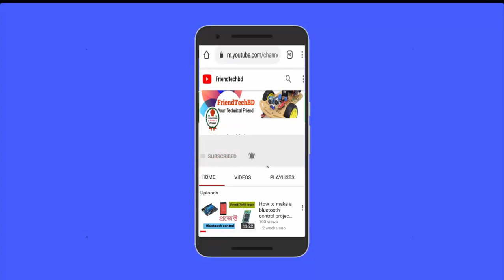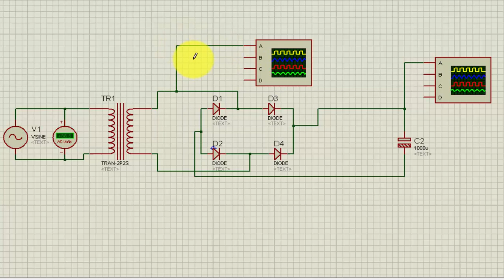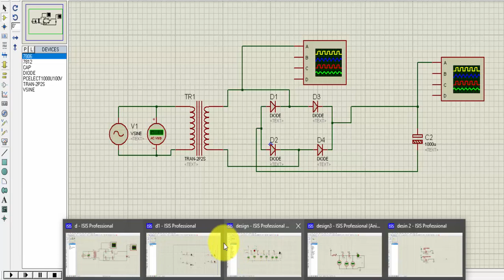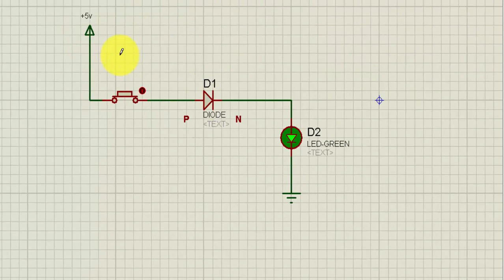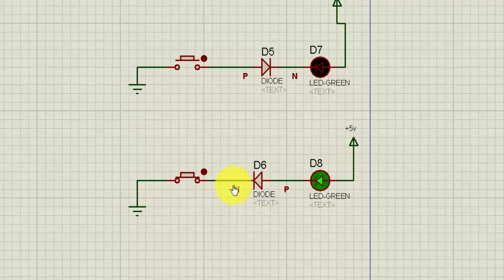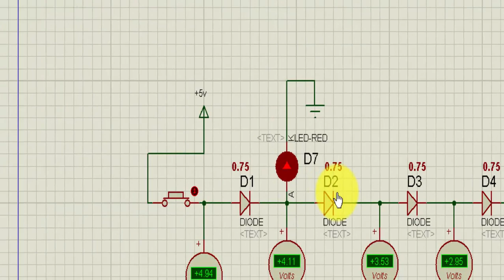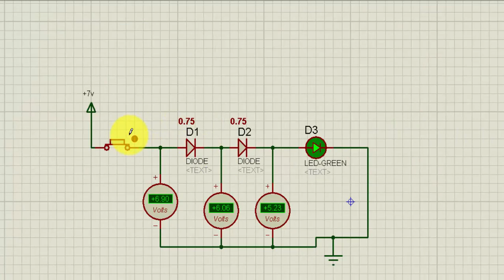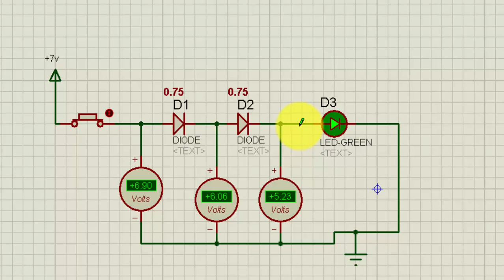How to use diode bangla। ডায়োড এর মূল কাজ গুলো কি কি?।ডায়োড কিভাবে কাজ করে। How Diode Works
টেম্পারেচার সেন্সর দিয়ে প্রজেক্ট করতে চাইলে এই ভিডিওগুলো দেখুন...